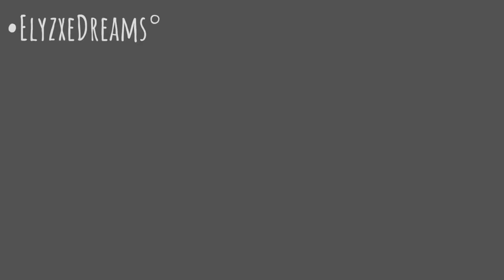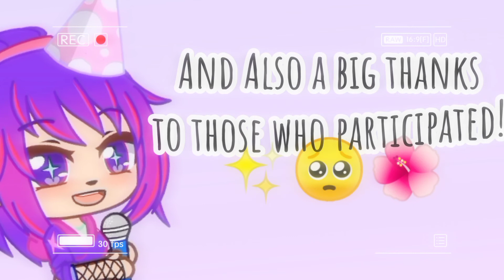°LILABABI MEP° 400+ Special [COMPLETED] By Izza GachaStudios 💜✨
Hey there guys I'm izza, the host of this mep.. And I'm really Happy you guys are showing so much support and love! I love you guys sooo much! and Thank you to all those subscribers who joined my mep! I'm really gratefull! and it was soo mush fun to work with yall!😊💜✨

✨ Time stamps :

0:00 - 0:10 Intro Izza

0:10 - 0:17 Part-1 Itz Rosé

0:18 - 0:33 Part-2 Oisheee

0:34 - 0:52 part-3 Ally

0:52 - 1:13 Part-4 Lara Rose

1:14 - 1:32 Part-5 ElyzxeDreams

1:32 - 1:48 Part-6 Myth

1:48 - 2:06 Part-7 Bee

2:06 - 2:27 Part-8 ElyzxeDreams

2:28 - 2:41 Part-9 ItzSueko

2:41 - 2:53 Part-10 Itz Rosé

2:53 - 3:05 Outro - Izza

And Again Thanks a lot guys for joining!  I really REALLY loveeeeed all your works!
Thank you all for 400+ subs! and Im sooo close to reach 500 subs! so lets cross our fingers shall we? 😌💅✨

love you guys byeee💜
UwU